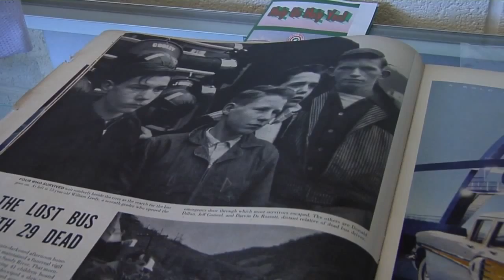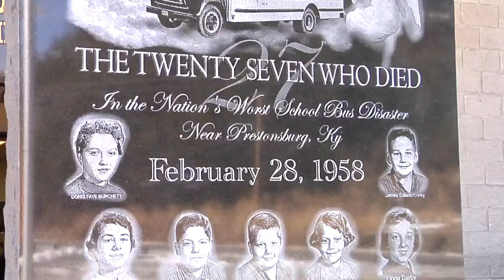57th Anniversary of Floyd Co Bus Crash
57th Anniversary of Floyd Co Bus Crash